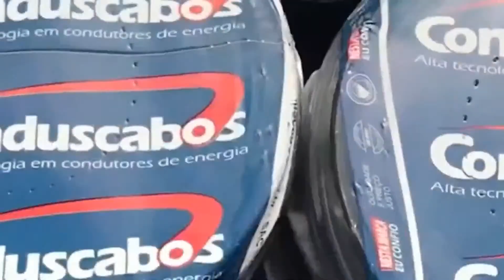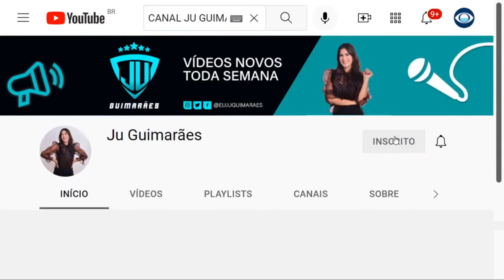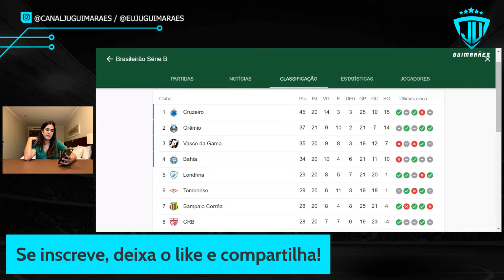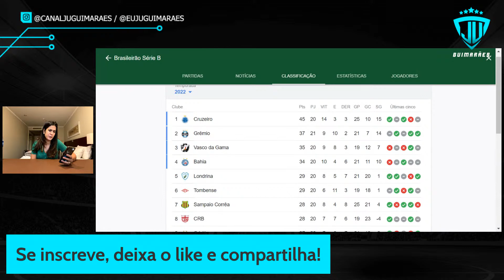APRESENTAÇÃO DE GABRIEL NOGA | VITÓRIA X ABC | JOGO ABERTO BANDNEWS - 28/07/22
O Bahia apresentou o seu mais novo reforço: o zagueiro Gabriel Noga. O fim de semana é importante para Bahia e Vitória! O tricolor enfrenta o Náutico na Arena Fonte Nova, nesta sexta-feira, com o objetivo de recuperar os pontos perdidos em casa e na Série B! Já O Vitória entra em campo contra o ABC de Natal, domingo, no Barradão. O rubro-negro não tem outra opção a não ser vencer, se quiser brigar por uma vaga no G-8 da Série C!

📱 Segue a gente no instagram - (@Canaljuguimaraes)